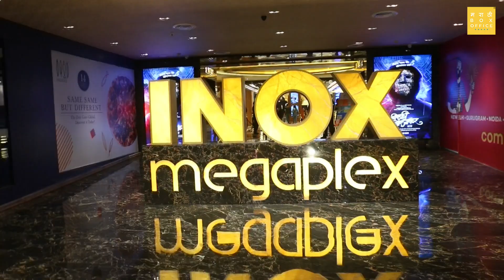विकी वेलिंगकर Celebs Review । Prasad Oak | Sonalee Kulkarni | Spruha Joshi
विकी वेलिंगकरच्या स्पेशल स्क्रीनिंगला मराठी कलाकारांनी खास उपस्थिती दर्शवली. यावेळी विकी वेलिंगकर या सिनेमाचं आणि सोनालीचं सर्वानीच भरभरून कौतुक केलं.